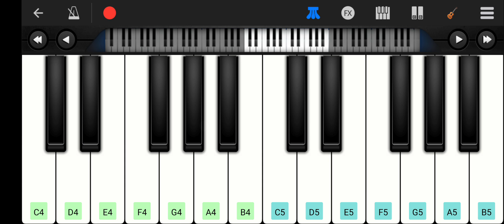Aankhe Khuli Ho Ya Ho Bandh Piano Song | Hindi Piano Song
पियानों

पियानो बजाना सीखे

पियानो बजाना कैसे सीखे

पियानो

पियानो कैसे बजाते हैं

पियानो म्यूजिक

पियानो सॉन्ग

पियानो रिंगटोन

पियानो कैसे बजाएं

पियानो कैसे सीखे

piano

piano tutorial

piano songs hindi

piano songs

piano kaise sikhe mobile mein

piano music

piano song

piano kaise bajate

hindi piano

hindi piano song

hindi piano songs

hindi piano notes

mobile piano

mobile piano app si acchi hai

mobile piano thumbnail

mobile piano sa re ga ma

mobile piano sambalpuri

hindi piano

hindi piano music

hindi piano tutorial

hindi piano ringtone

hindi piano cover

hindi piano instrumental

hindi piano songs tutorial